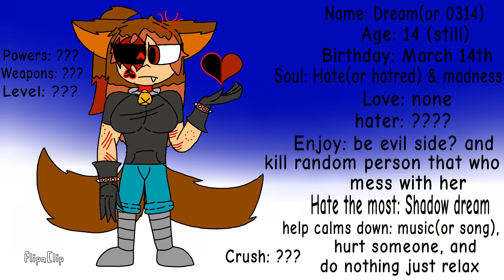FlipaClip: Dream's new look & shadow dream's new look......???